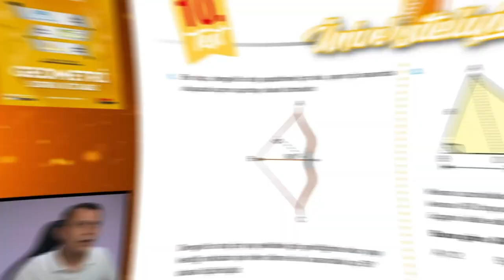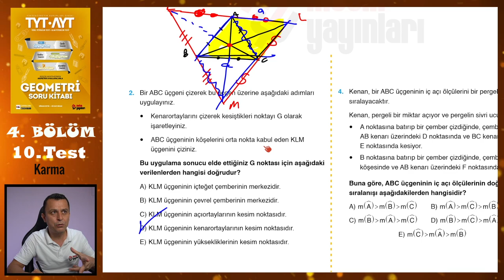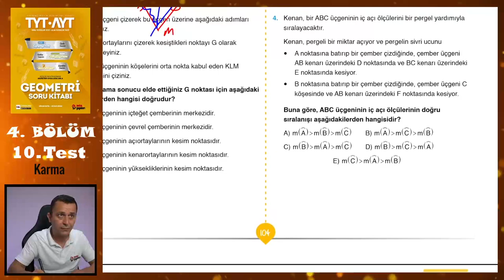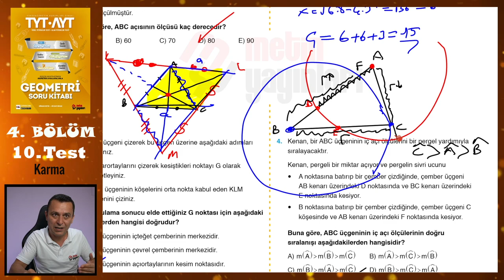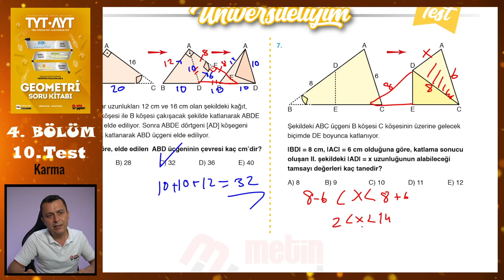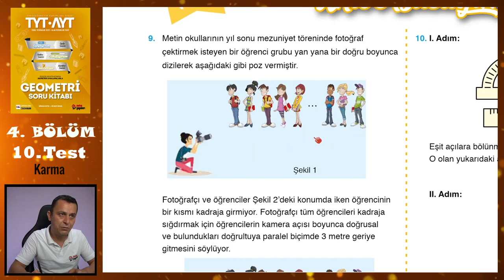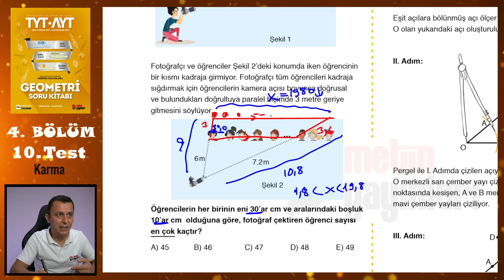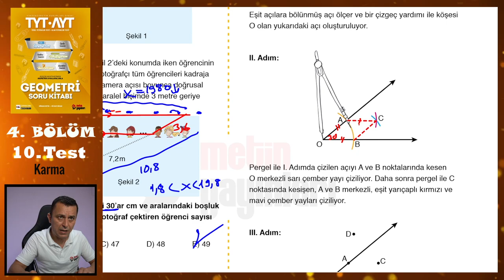10. Test | 4. Bölüm | Karma | METİN YAYINLARI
Metin Yayınları Geometri Soru Kitabındaki 4. Bölümdeki 10. Test'in çözümü